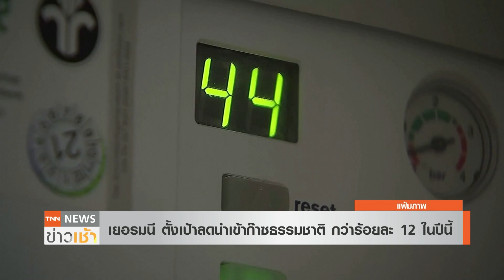เยอรมนีลดนำเข้าก๊าซแก้วิกฤต นอร์เวย์ส่งก๊าซอันดับ 1 แทนรัสเซีย l TNN News ข่าวเช้า l 09-01-2023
เยอรมนี ตั้งเป้าลดการนำเข้าก๊าซธรรมชาติ กว่าร้อยละ 12 ภายในปีนี้ เพื่อรับมือวิกฤตพลังงาน ขณะที่ปี 2565 ที่ผ่านมา นอร์เวย์ กลายเป็นประเทศ ผู้จัดหาก๊าซธรรมชาติอันดับ 1 ให้กับเยอรมนี แทนที่รัสเซีย